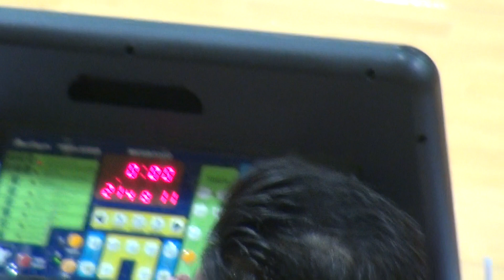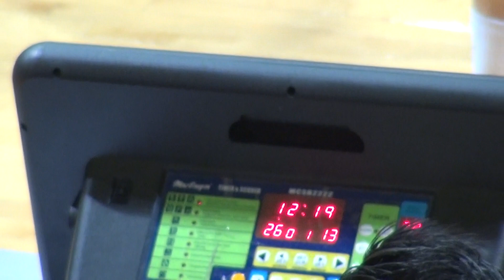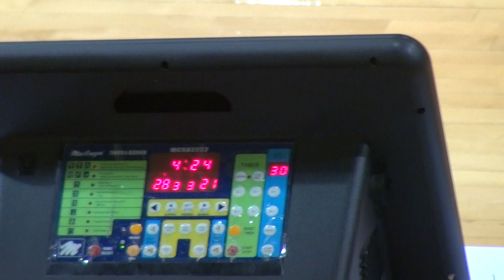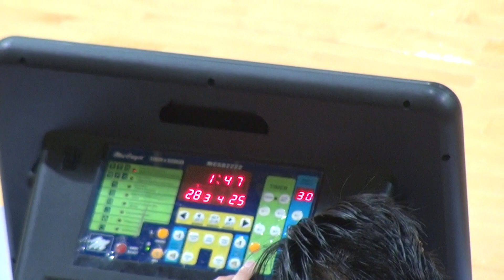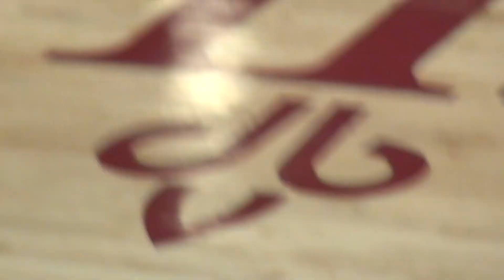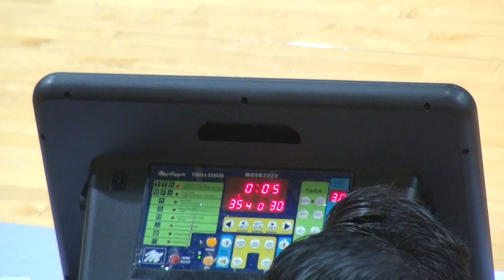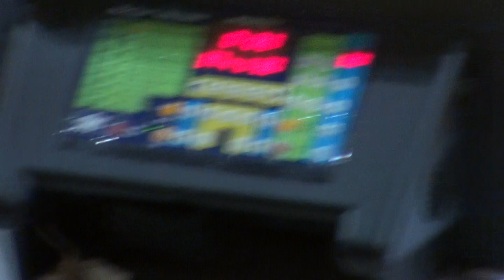NY Titans Red Mens 052618 gm 2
St Joe's Main court
Saturday Pm
Titans vs team vs men's team from Ohio
playing with Blog
Kaelyn or Carey Filming.. thanks